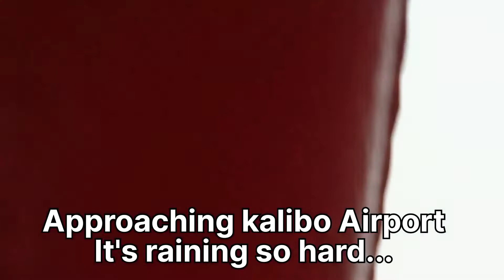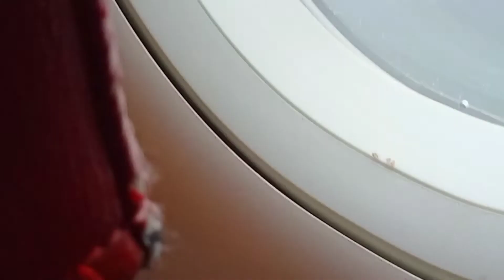QUICK TRAVEL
This our quick Travel video. Because it is not really a plan, This is a travel that has a reason.

Watcha Nene
Family, Creativity, Home Cooked Meals.

Background music are non-copyright and in fair to use apps from.
VN Video Editor Maker VlogNow
Ubiquiti Labs LLC.